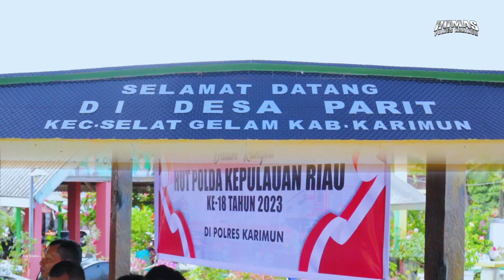BANTUAN SOSIAL DALAM RANGKA HUT POLDA KEPRI KE 18 TAHUN